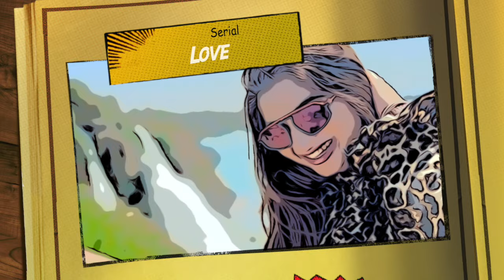சரஸ்வதியை கையில் கையில் வைத்து தாங்கும் தமிழ் சந்தோஷத்தில் கோதை